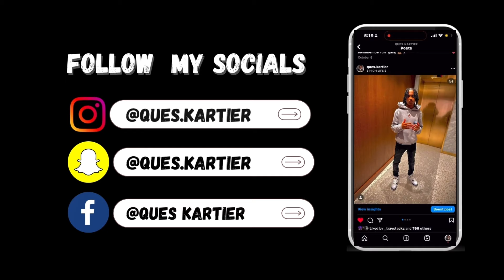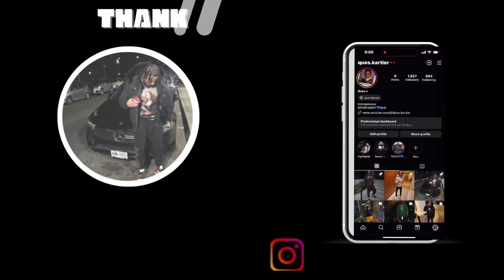I PUT A YOUTUBER ON A BLIND DATE WITH A MODEL 😳😳 AND THIS HAPPENED 🙈 ... (SHE HAS A BOYFRIEND 🤯)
just a kid from New York with a vision

I DO NOT OWN COPY RIGHTS TO ANY MUSIC HEARD IN THIS VIDEO